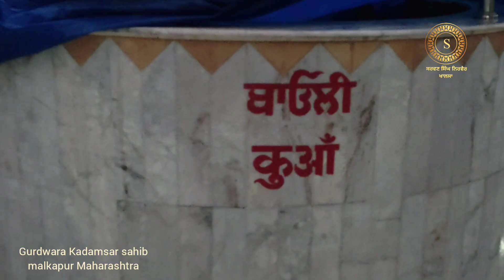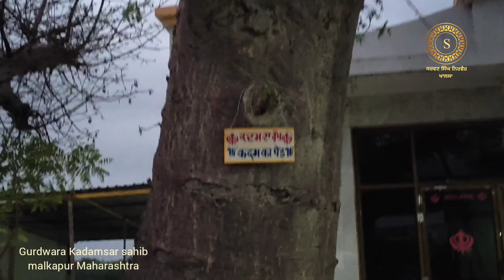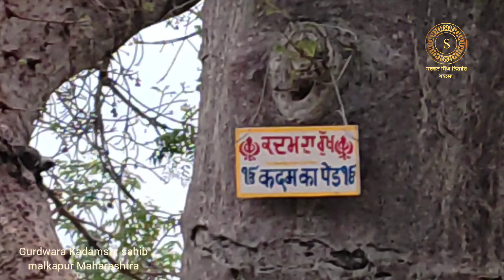Gurdwara Kadamsar sahib patshahi 10 Maharashtra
Gurdwara Kadamsar sahib patshahi 10
this place belongs to dhan guru gobind singh ji
a tree of kadam is present here where guru gobind singh ji sitting.
king of malkapur requested to guru gobind singh for problem of water then guru sahib come here . a old well is present here also.

where is kadamsar sahib
where is malkapur gurdwara sahib
where is baoli of guru gobind singh
where is kadam tree related guru gobind singh

gurdwara Kadamsar patshahi 10
gurdwara Darshan
patshahi 10
gurdwara of Maharashtra
kadamsar sahib
sikh history
s s nirvair khalsa
ss khalsa jassian
ssnk jassian

all photo and screen shot are added in video only for knowledge .
all videos are self shooting by mobile.
and added voice is self record.